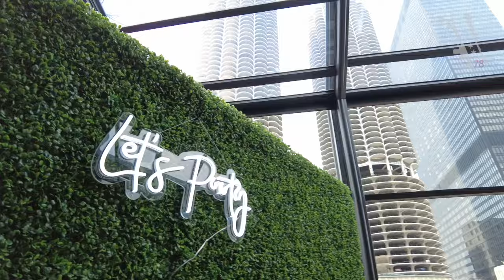The Opening Of City Winery At The Riverwalk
If you find your way down to Chicago's Riverwalk, you'll likely hear City Winery before you see it. Nestled along this scenic waterfront, City Winery is a cozy spot that seamlessly combines the art of winemaking with the allure of urban sophistication. In this blog post, we embark on a journey to uncover the charm and allure of [City Winery on the Chicago Riverwalk]

As one approaches City Winery, the sight of its sleek exterior and inviting ambiance beckons patrons to step inside and embark on a sensory adventure. The moment you enter, you are enveloped in an atmosphere that effortlessly blends rustic charm with contemporary elegance. The warm hues of wood and metal accents create an inviting space that exudes understated luxury.

The focal point of City Winery's allure lies in its innovative approach to winemaking. Beyond being a venue for wine enthusiasts to indulge in tastings and pairings, City Winery offers a unique opportunity to witness the winemaking process firsthand. Guests can observe as skilled artisans craft small-batch wines onsite, utilizing grapes sourced from acclaimed vineyards around the world. This immersive experience not only educates but also deepens one's appreciation for the artistry and craftsmanship behind each bottle.

Of course, no visit to City Winery would be complete without indulging in its culinary delights. The menu, thoughtfully curated to complement the diverse selection of wines, features a tantalizing array of small plates, artisanal cheeses, and gourmet entrees. Whether you're craving a savory charcuterie board or a decadent chocolate dessert, each dish is expertly crafted to elevate your dining experience and tantalize your taste buds.

Beyond its culinary and oenophilic offerings, City Winery serves as a cultural hub, hosting an array of live performances ranging from intimate concerts to lively soirées. The venue's state-of-the-art sound system and acoustically optimized space ensure that every note resonates with clarity, providing guests with an unforgettable entertainment experience.

As you sip on a glass of velvety red wine and savor the panoramic views of the Chicago River, it's easy to see why City Winery has become a beloved destination for discerning connoisseurs and casual enthusiasts alike. Whether you're seeking an evening of refined elegance or a casual rendezvous with friends, City Winery on the Chicago Riverwalk offers a sensory journey that captivates the soul and leaves a lasting impression.